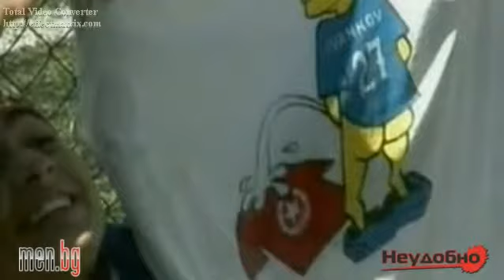Boyan Tabakov I want to be like Gonzo - part 1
Боян Табаков: Искам да съм като Гонзо - част 1